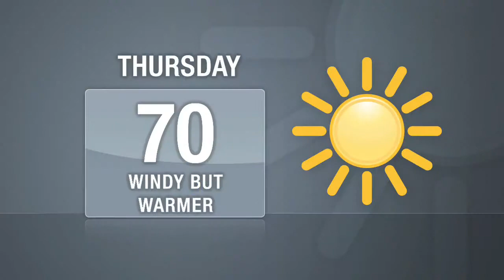DNAinfo Manhattan News Update (April 29, 2010)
Experts debate the 9/11 terror trials, a truck hits an overpass shutting down the FDR drive and the Mets continue their win streak.